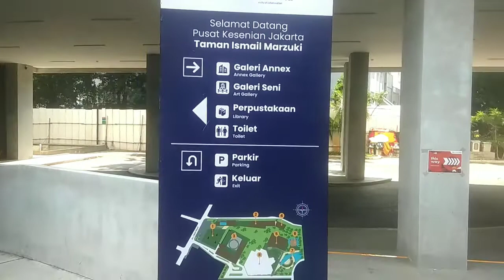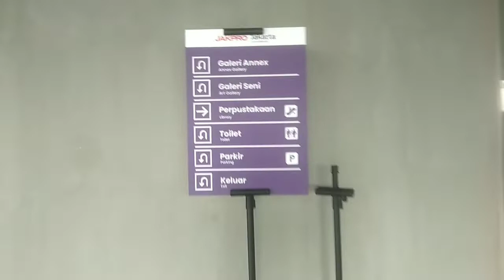WOW KEREN BANGET, PERPUSTAKAAN JAKARTA DI AREA TAMAN ISMAIL MARZUKI CIKINI JAKARTA TELAH DIBUKA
Perpustakaan Jakarta di Area Taman Ismail Marzuki (TIM) menjadi magnet baru bagi warga Jakarta untuk datang, membaca dan meminjam huku dari perpustakaan.
Konsep interiornya sangat modern sehingga terasa nyaman untuk melihat dan membaca buku di sana.

Perpustakaan Jakarta Cikini ini sudah dirancang sejak tahun 2019 oleh arsitek Andra Matin. Tersedia koleksi buku dari berbagai genre, fasilitas bilik diskusi dan ruang siaran yang bisa diakses oleh anggota perpustakaan.

Kuota kunjungan ke perpustakaan dibatasi untuk setiap sesinya yakni hanya 300 orang, maka masyarakat yang ingin berkunjung harus melakukan reservasi terlebih dahulu melalui Jaklitera atau di dengan mengisi data pribadi disertai dengan nomor kependudukan